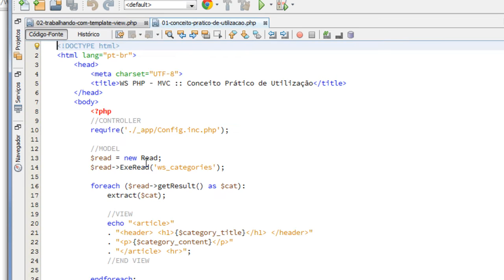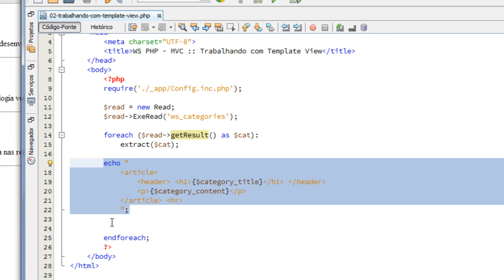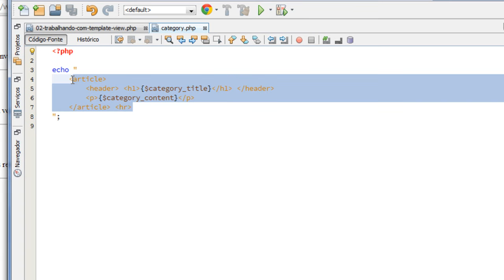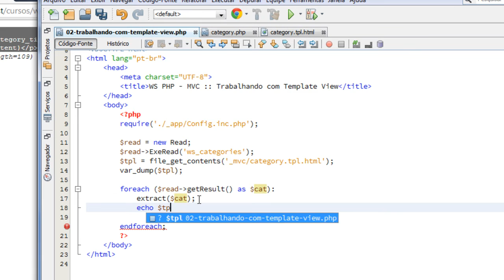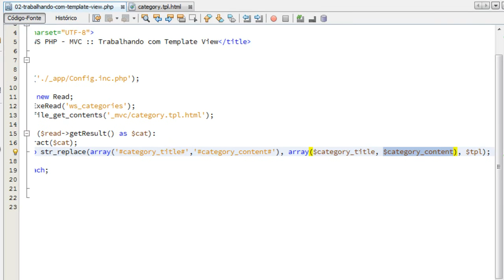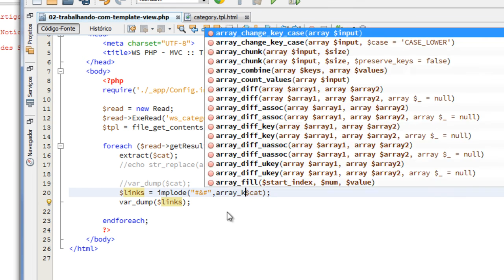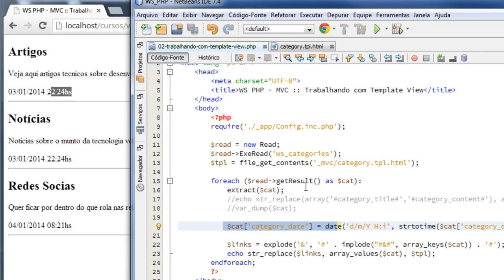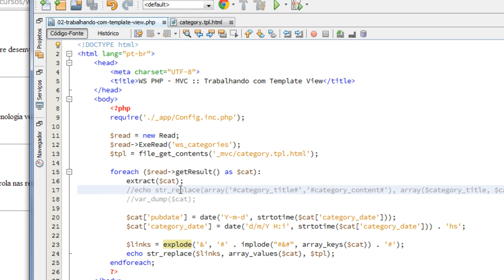Trabalhando com Template View MVC e PHPOO (aula #52)